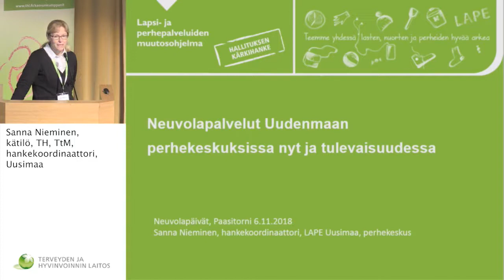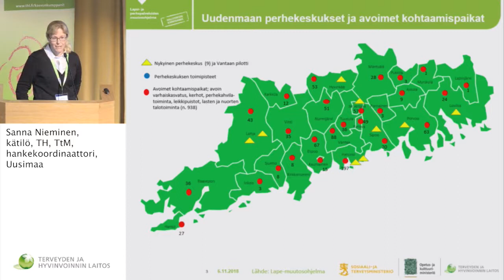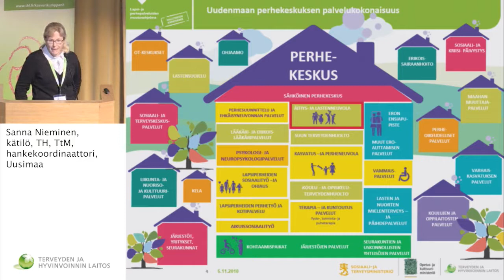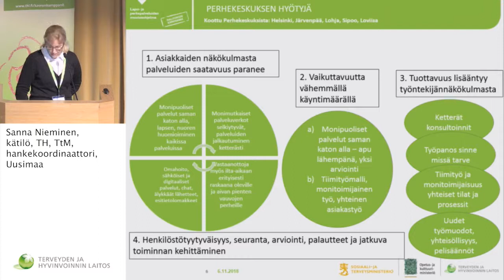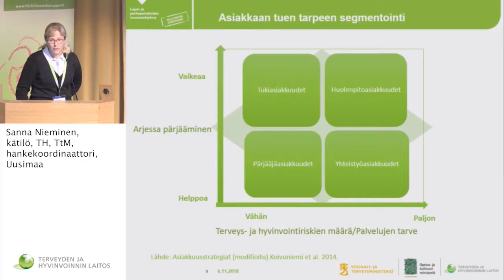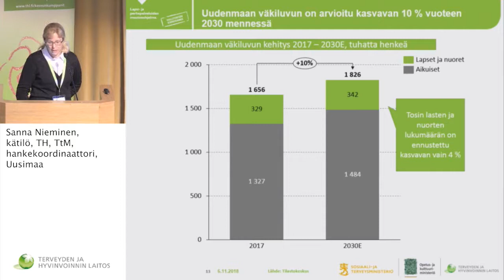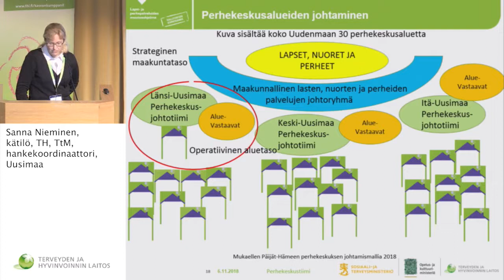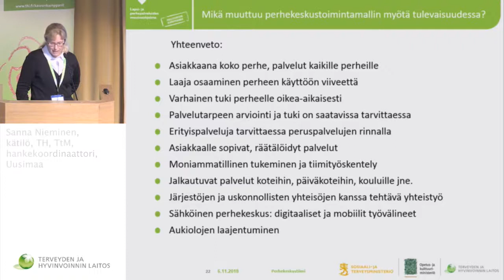6 11 2018 Neuvolapäivät Nieminen